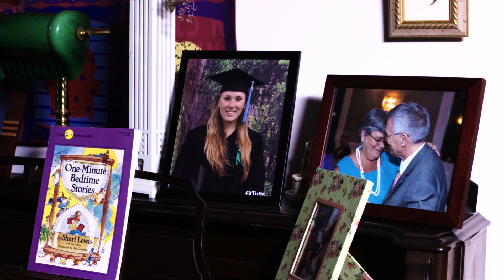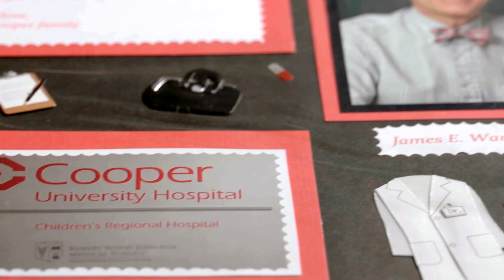Prime of Life: A Family's Story (MSA)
See how one family copes with an MSA diagnosis.